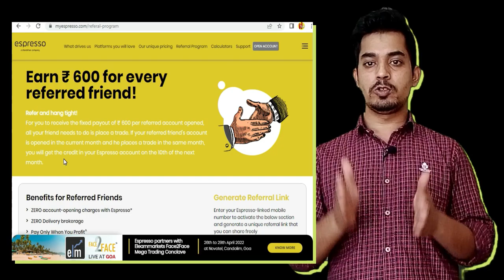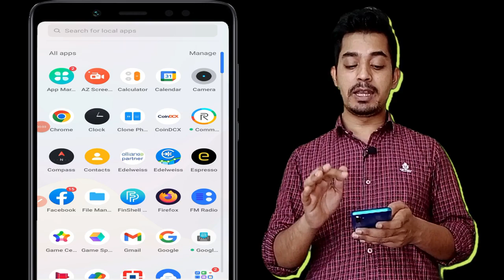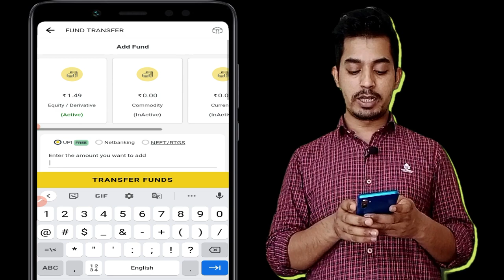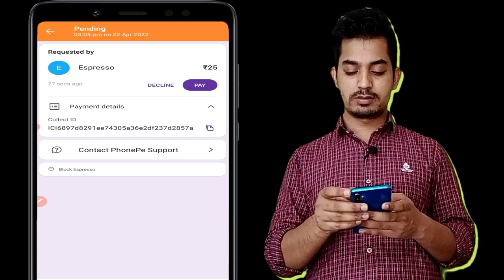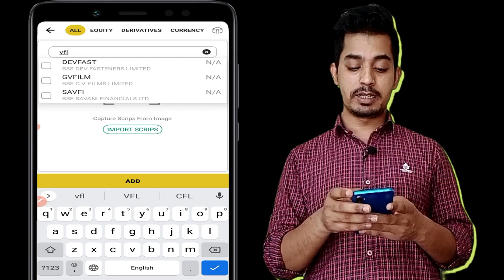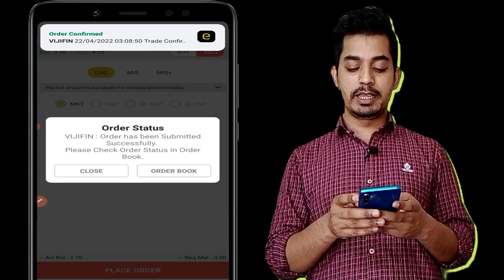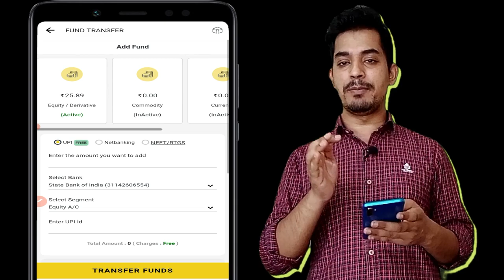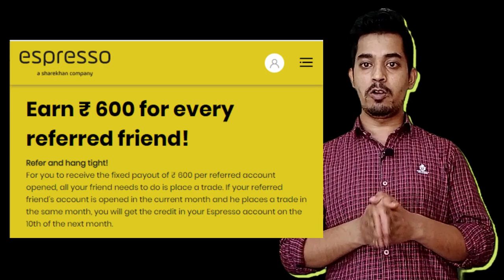Espresso Buy And Sell | Live Trade 25 Only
Espresso buy and sell | Espresso live trade of Rs 25 Only @Espresso buyandsell trading espresso Espresso refer and earn | refer and earn new update | espresso se paise kaise kamaye @MrVivekBindra @Technical Arif @Technical Tonu @Pushkar Raj Thakur: Business Coach @Espresso

Top refer and earn apps:-
Espresso refer and earn
Rs- 400
Link ⬇️⬇️⬇️

Dhan Trading App Link
Refer And Earn 20% Daily earnings.

Angel One / Angel Broking
App link per referral Rs 1000

Samco App Download Link | On Sign up get 500

5Paisa Demat account opening link.
( refer and earn rs. 500)
Link:- ⬇️⬇️⬇️

Alice Blue referral
Per Refer rs 500
Link:- ⬇️⬇️⬇️

Motilal Oswald referral
Per Refer rs 600
Link:- ⬇️⬇️⬇️

Market WolfApp link.
( refer and earn rs. 600)
Link:- ⬇️⬇️⬇️

Zebu Refer and earn
Per Refer 250 non trade
Link ⬇️⬇️⬇️

M-Stock App Link.
Refer and earn Rs. 555 & On sign up Get Rs 149
Using Link:- ⬇️⬇️⬇️

Call/WhatsApp Number,
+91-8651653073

espresso refer and earn process
espresso app refer and earn
espresso app se paise kaise kamaye
espresso se paise kaise kamaye
espresso account opening
espresso refer kaise kare
espresso referral
espresso referral program
espresso referral dashboard
espresso refer and earn withdrawal
espresso wallet to account transfer
espresso trading app review
espresso ka password kaise banaye
espresso app kaise use kare
espresso web platform
espresso mobile app
espresso app kya hai
espresso demat account refer and earn
my espresso refer and earn
best refer and earn apps 2022 today
best refer and earn app instant payment 2022
best refer and earn app with proof
best refer and earn app latest